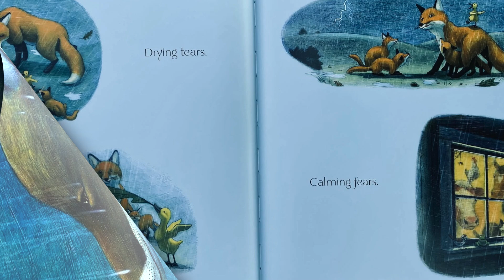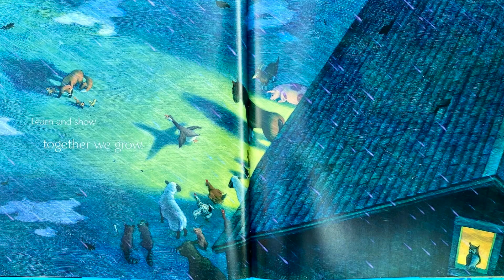Together We Grow Readaloud with Music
Together We Grow by Susan Vaught, illustrated by Kelly Murphy